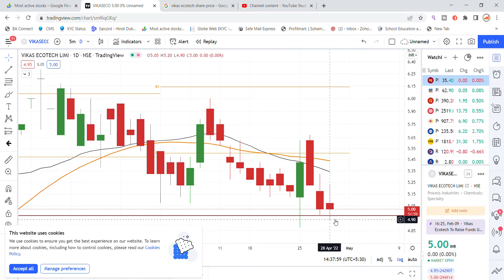Vikas Ecotech Share News | Vikas Ecotech Share Update | Vikas Ecotech Share Latest News Today